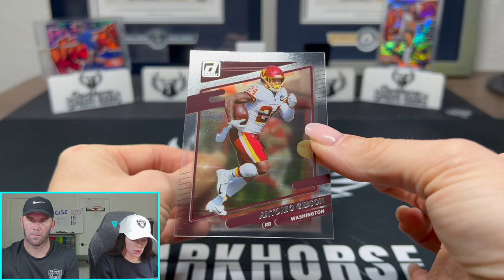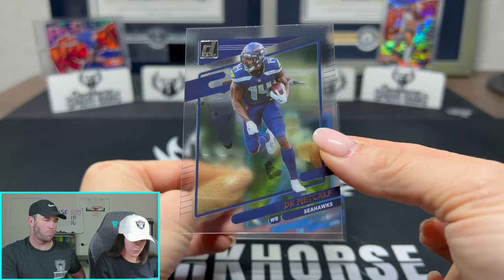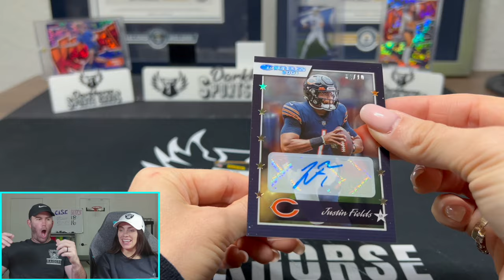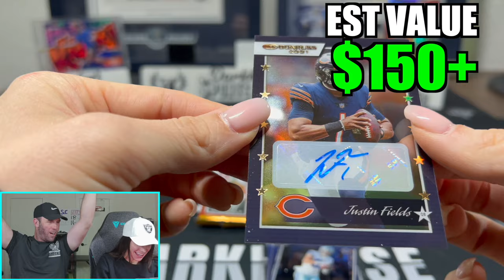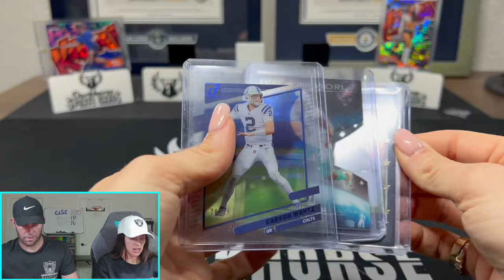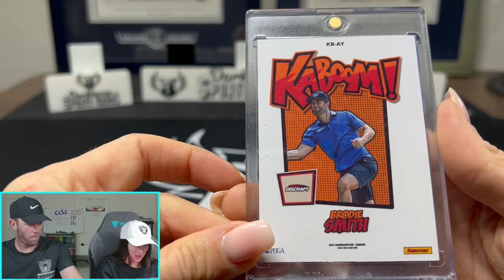HUGE ROOKIE QB AUTO!!! 2021 DONRUSS CLEARLY HOBBY BOX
Kelsey loves ripping so much she changed her flight for one more show tonight! Don't miss it we go live at 8PM EST!

We are opening a 2021 Donruss Clearly Hobby Box